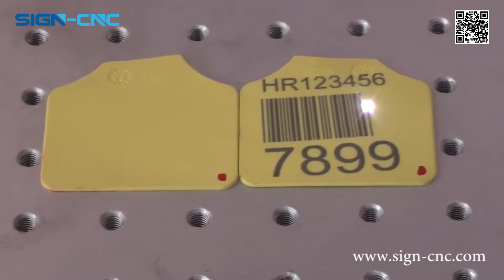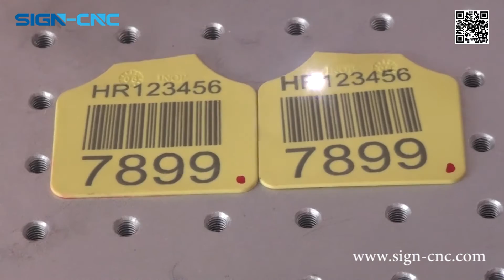ＱR code and Bar code Fiber laser marking machine.